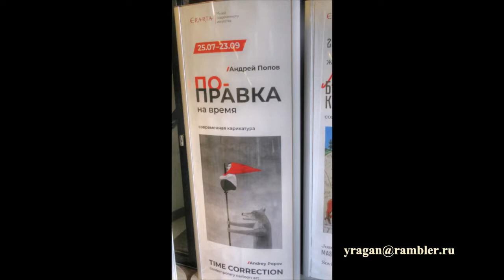Андрей Попов. ПО-правка на время Эрарта питер